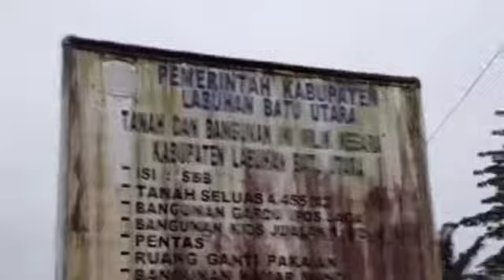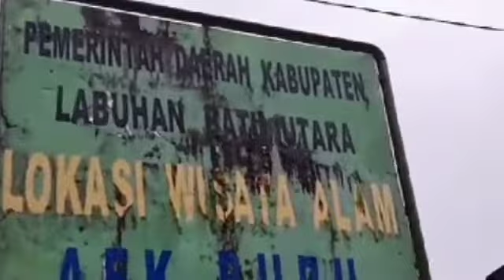Aek Buru Di Landa Banjir Besar#KAYA LABURA#SUBCRIBE GRATIS#VLOGGER#BANJIR BESAR#BERITA VIRA#bencana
Baru hujan sekali yang deras dan lama, aek buru sudah terserang banjir besar. Ya, katanya ini akibat hutan yang ada di tempat mereka sudah banyak yang gundul. Mudah _ mudahan tidak ada bencana bahkan kerugian dalam musibah ini. Dan mudah - mudahan pemerintah memperhatikan dan membantu mereka. Terimakasih,bagi teman-teman yang telah berkunjung di channel saya.
KAYA LABURA#
youtuber indonesia#
vlogger indonesia#
aek buru di landa banjir besar#aek buru di timpa banjir#banjir bandang#banjir dari sungai#banjir akibat hujan deras#banjir Labura#labura ku#iformasi#info labura#labura berduka#musibah#bencana alam#kabar terbaru#kabar labura#berita terbaru#berita viral#kejadian#labura diserang banjir#air meluap#kebanjiran#
Link Youtube :